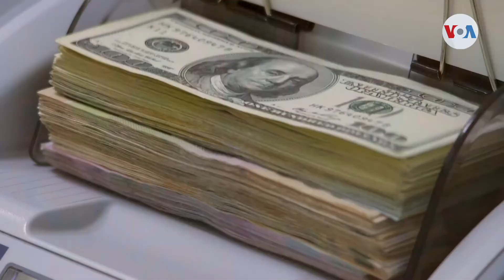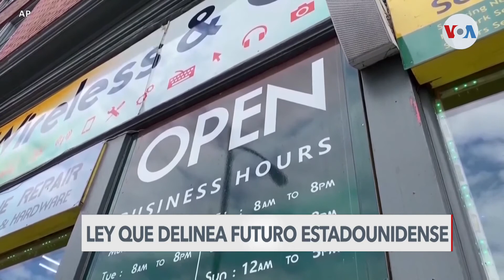Senado aprueba proyecto de ley que ataca cambio climático, incrementa impuestos a corporaciones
El dividido Senado estadounidense aprobó una propuesta legislativa que incrementa impuestos a las grandes corporaciones y destina inversiones sin precedentes en la lucha contra el cambio climático. Informa Jorge Agobian.